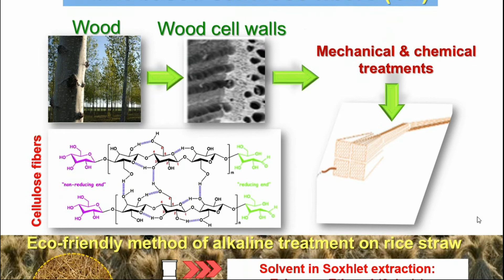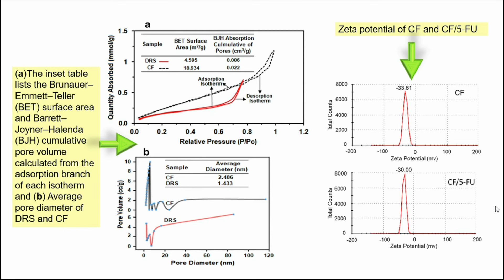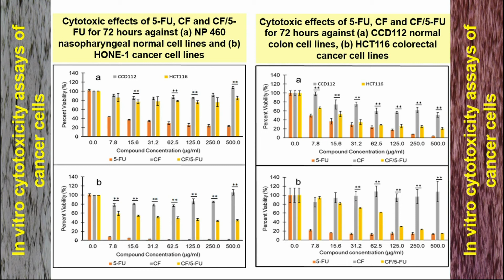Potential anticancer activity of CF/5-FU isolated from rice straw - Video abstract [ID 250047]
Video abstract of an original research "The potential anticancer activity of 5-fluorouracil loaded in cellulose fibers isolated from rice straw&rdquo; published in the open access International Journal of Nanomedicine by Mostafa Yusefi, Kamyar Shameli, Hossein Jahangirian et al.

Introduction: Green-based materials have been increasingly studied to circumvent off-target cytotoxicity and other side-effects from conventional chemotherapy.

Materials and Methods: Here, cellulose fibers (CF) were isolated from rice straw (RS) waste by using an eco-friendly alkali treatment. The CF network served as an anticancer drug carrier for 5-fluorouracil (5-FU). The physicochemical and thermal properties of CF, pure 5-FU drug, and the 5-FU-loaded CF (CF/5-FU) samples were evaluated. The samples were assessed for in vitro cytotoxicity assays using human colorectal cancer (HCT116) and normal (CCD112) cell lines, along with human nasopharyngeal cancer (HONE-1) and normal (NP 460) cell lines after 72-hours of treatment.

Results: XRD and FTIR revealed the successful alkali treatment of RS to isolate CF with high purity and crystallinity. Compared to RS, the alkali-treated CF showed an almost fourfold increase in surface area and zeta potential of up to &minus; 33.61 mV. SEM images illustrated the CF network with a rod-shaped structure and comprised of ordered aggregated cellulose. TGA results proved that the thermal stability of 5-FU increased within the drug carrier. Based on UV-spectroscopy measurements for 5-FU loading into CF, drug loading encapsulation efficiency was estimated to be 83 &plusmn; 0.8%. The release media at pH 7.4 and pH 1.2 showed a maximum drug release of 79% and 46%, respectively, over 24 hours. In cytotoxicity assays, CF showed almost no damage, while pure 5-FU killed most of the both normal and cancer cells. Impressively, the drug-loaded sample of CF/5-FU at a 250 &mu;g/mL concentration demonstrated a 58% inhibition against colorectal cancer cells, but only a 23% inhibition against normal colorectal cells. Further, a 62.50 &mu;g/mL concentration of CF/5FU eliminated 71% and 39% of nasopharyngeal carcinoma and normal nasopharyngeal cells, respectively.

Discussion: This study, therefore, showed the strong potential anticancer activity of the novel CF/5-FU formulations, warranting their further investigation.